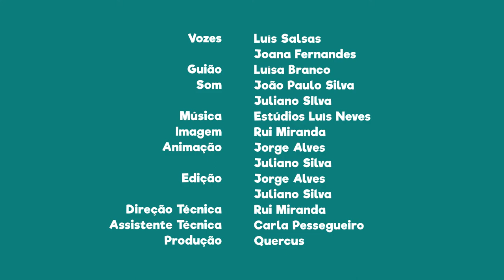FNT01E03 - PN Peneda-Gerês: Lobo-ibérico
Sabias que o lobo-ibérico tem, nesta área protegida, um dos seus últimos refúgios?